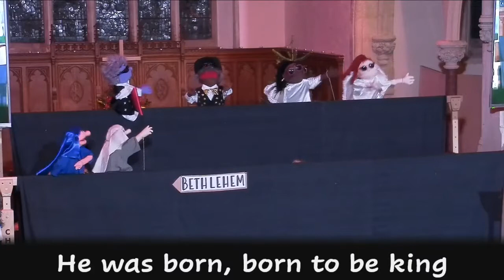Born to be King - Christmas Eve Puppets 2021